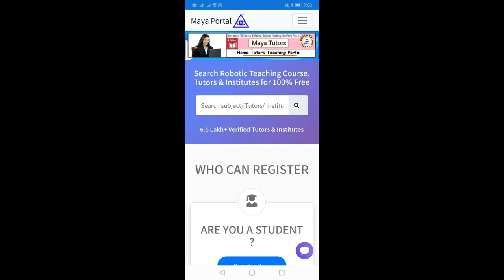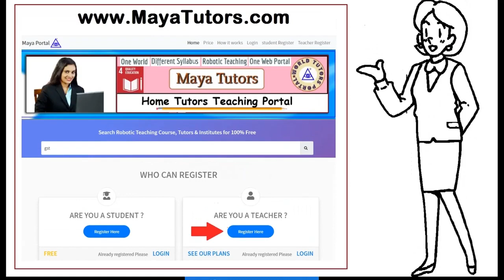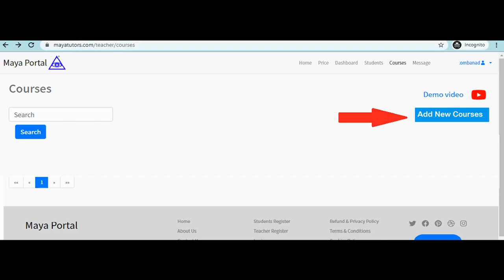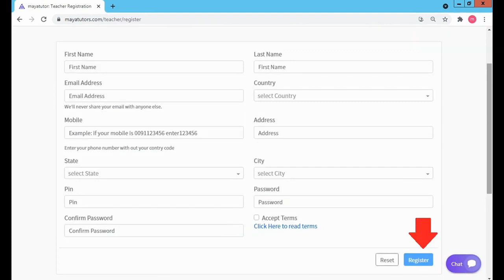MAYA TUTORS , Best Online Teaching Platform in Northern Samar